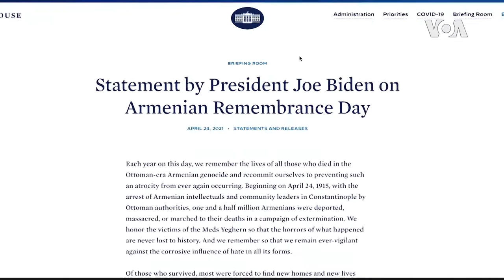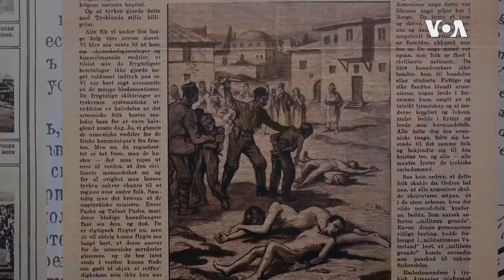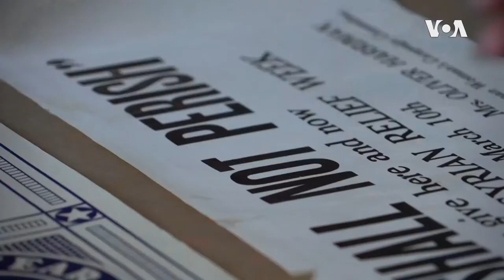Armenian Genocide Museum ...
President Joe Biden became the first U.S. president to officially recognize the massacre of Armenians under the Ottoman Empire as a genocide. Shake Avoyan has the story, narrated by Anna Rice